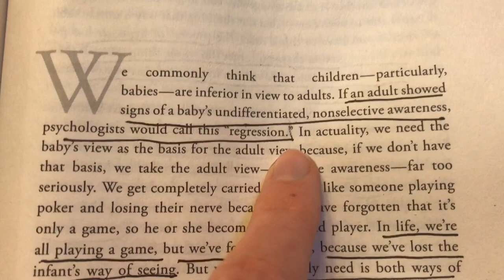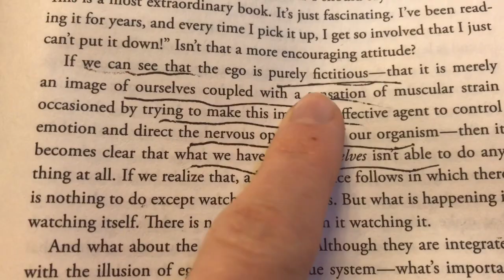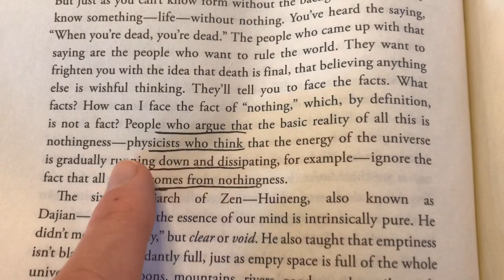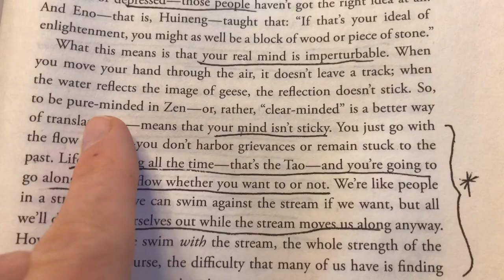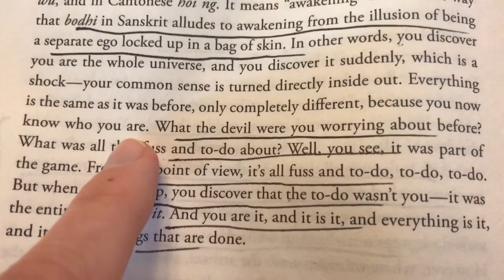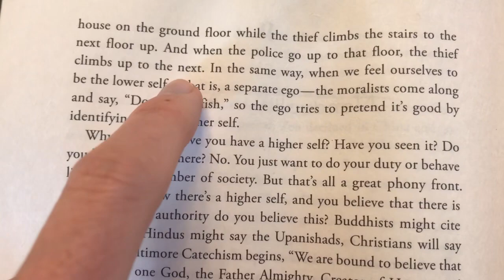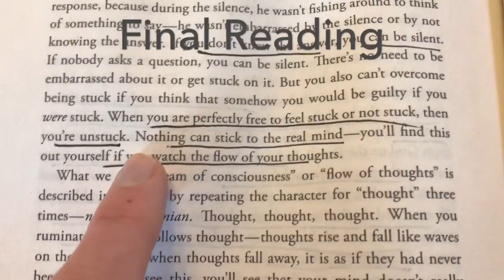Biocadence on Spirituality & Oneupmanship, Alan Watts on Hypnosis & Habituation {Book 30/Day 3}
30 weeks ago, I began to externalize my studies of a book a week by sharing vocal readings of my favorite quotes, and—often times—contemplations about them. Book 30: Alan Watts “Out Of Your Mind”